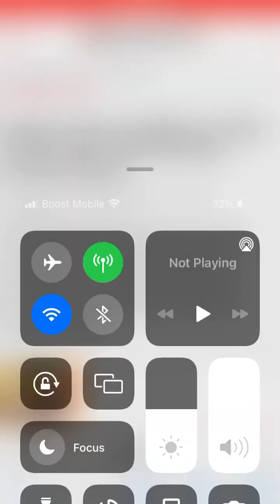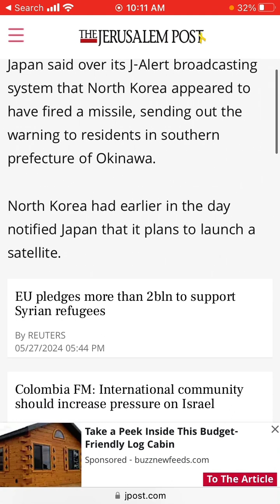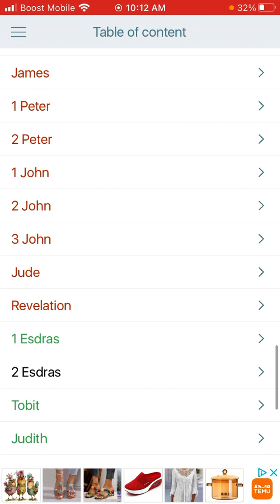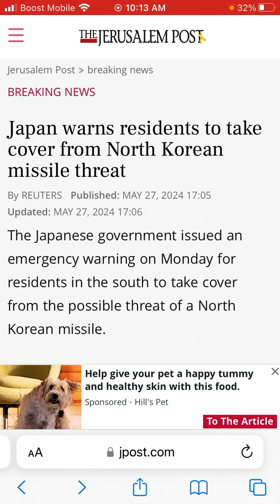Japan warns residents to take cover from North Korean missile threat